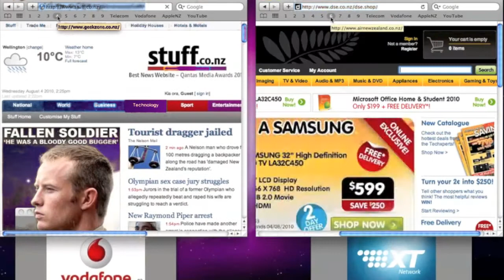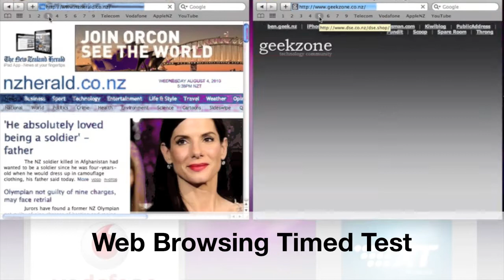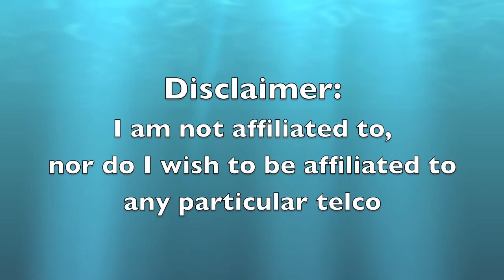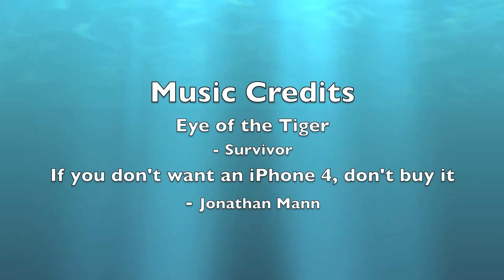Vodafone vs XT Speed Test on iPhone 4 (New Zealand)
Speed test comparing the performance of iPhone 4 on Vodafone 3G vs. Telecom XT. Tests performed at various locations around Dunedin, New Zealand, on Wednesday 4 August, 2010.